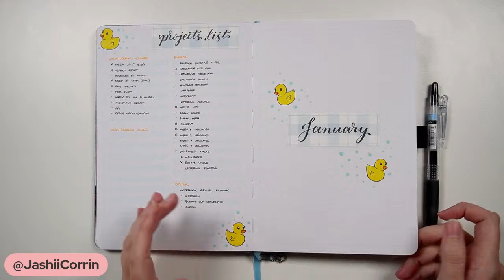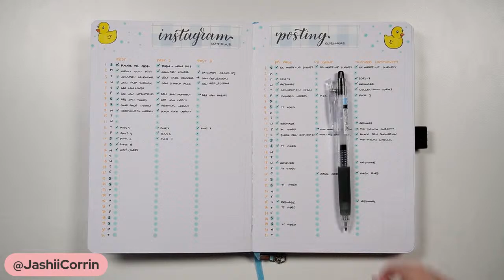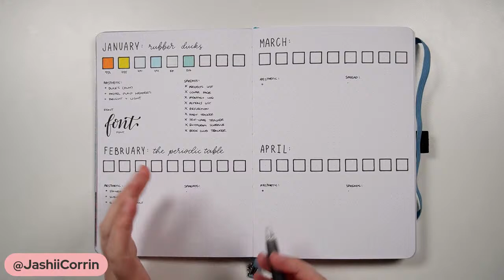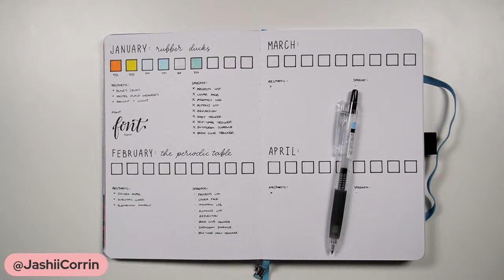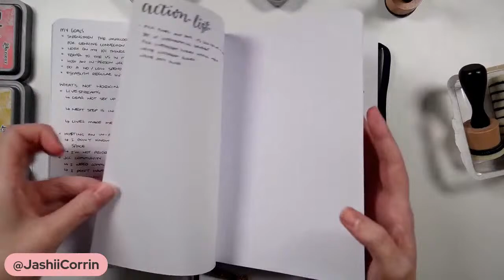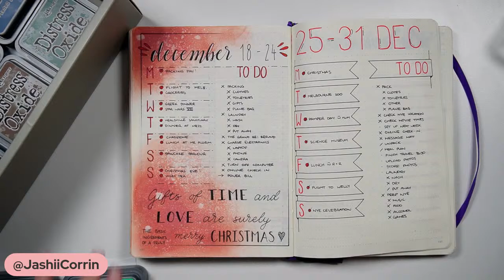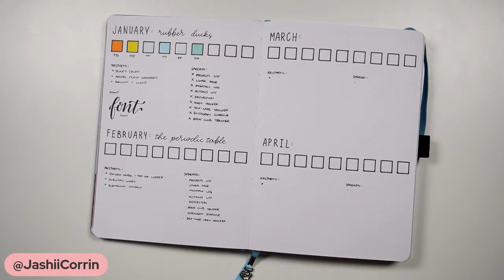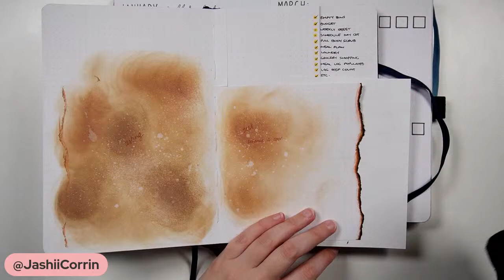🔴 Planning a monthly bullet journal setup 💜 Plan with me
If you're looking to setup your bullet journal for the new month, then join me as I get ready for the month ahead! In this video, I'm walking through the steps I take to plan my journal pages for a new month, including picking the theme, deciding on the pages, and more!

Are you a bullet journal beginner?

Distress Oxide inks
Pilot Juice 05
Tombow Dual Brush Pens